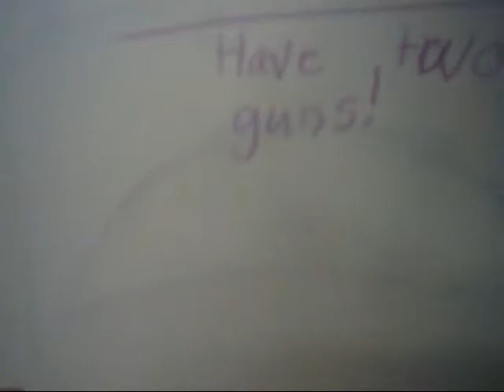The horde part 3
I made this footage with justin a few minutes ago